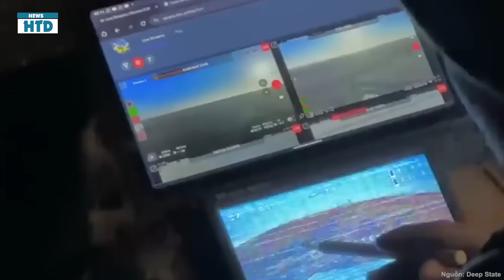RỰC LỬA SÁNG 28/9: Putin chưa kịp mừng thảm kịch ập đến Nga quá nhanh, Dân tình chạy nạn trong đêm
Toàn cảnh chiến sự nga ukraine sáng 28/9:

• Tình báo Ukraine: Quân đội Nga chuẩn bị tấn công vào Tỉnh Zaporizhzhia

• Lính chính quy Nga bất lực nhìn Ukraine tiến công dồn dập ở Kursk, Điện Kremlin đưa lực lượng tinh nhuệ của FSB cũng không thể cản đường.

• Nga rơi vào bẫy ở Vuledar khi chưa kịp hưởng trọn niềm vui chiến thắng

• Ukraine tấn công dồn dập lãnh thổ Nga trong đêm, nhiều khu vực nổ rung chuyển.

• Bà Harris khẳng định sự ủng hộ Ukraine không lay chuyển trong cuộc gặp với tổng thống Zelensky

• Mỹ và EU sắp hỗ trợ Ukraine 50 tỷ USD từ tài sản bị đóng băng của Nga